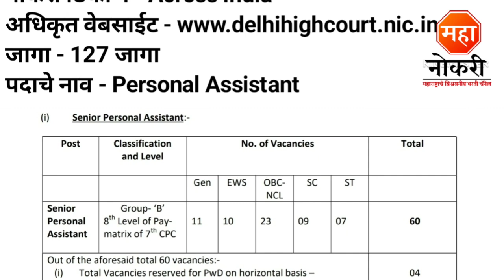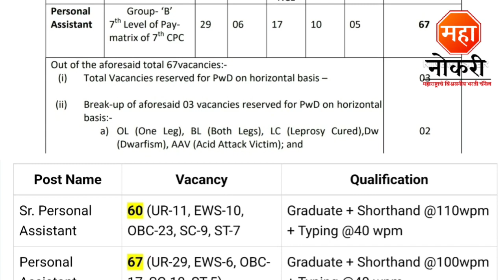उच्च न्यायालय कायमस्वरूपी भरती | 127 जागा | Delhi High Court Recruitment 2023